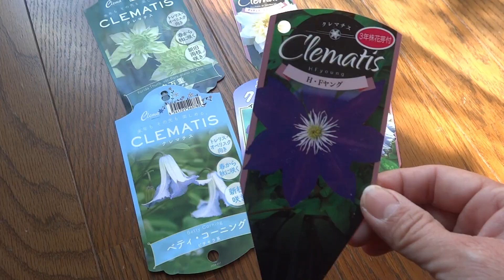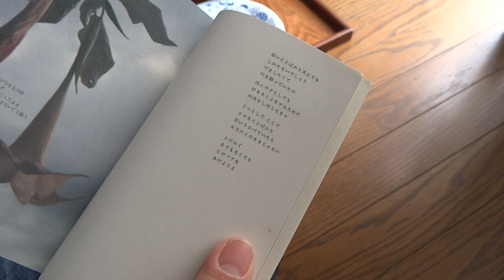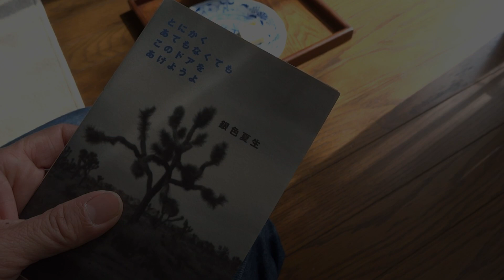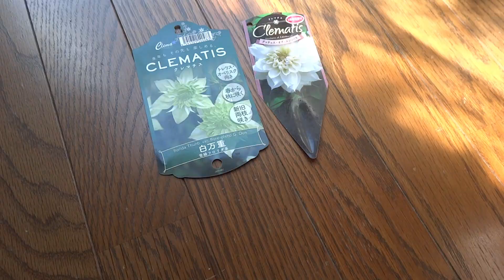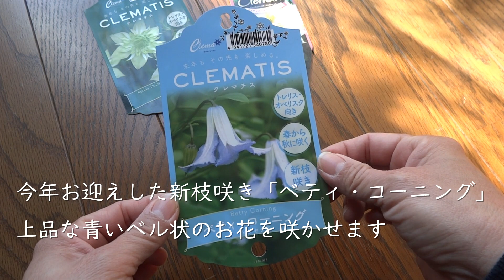ガーデニングvlog／可愛い春の花＆大好きなクレマチスの鉢植え準備／庭造り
こんにちは。akkoです。

【2月のgarden diary】
今回は春らしい可愛い小花を咲かせてくれる
「ペーパーカスケード」
「ローダンセマム」
「クレマチスH・Fヤング」
を購入しました。
去年の春、ローダンセマムの白とローズを
買ったのですが、次から次に開花してくれ
お庭がぱあっと明るい雰囲気になりました。
今年はピンクをお迎えしましたよ。

休憩時間は、大好きなスコーンタイム。
みなさんは、スコーンは作りますか？
ぜひ、ぱこんと割れるスコーンの作り方を
教えてほしいです…。

そして、大好きなクレマチスの鉢植えが
完了しました。
みなさんは春へのお庭準備進んでいますか？
暖かい春はあともう少しですね。

樹木中心の半日陰のお庭でガーデニングを
楽しんでいます。一緒にお庭時間を楽しめたら嬉しいです。
いつか広いお庭でお庭造りをするのが密かな夢です(^^♪。

〇過去の動画です
・【半日陰にホワイト系の宿根草の植え付け】シェードガーデンを明るくしてくれる植物たち

・【ガーデニング】ブルー、ホワイト、クリーム系の優しい色の花を集めて✨宿根草など6種16 株の花壇づくり／アオダモの芽吹きに感動／3月終わりのお庭の様子

・【お庭の素敵を上げる低木8選】銅葉、黄金色の葉、斑入りなど、彩り豊かな低木はいかがですか？／北東半日陰のお花たち

ちょっとしたことでもコメント下さると嬉しいです♪

akko